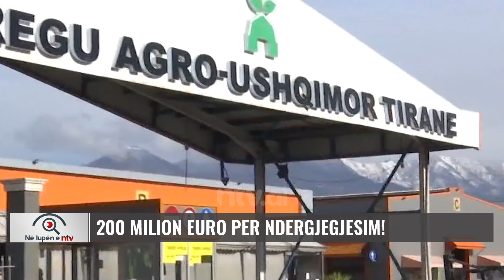200 milion euro për ndërgjegjësimin e konsumatorëve! Shumë produkte jashtë standartit!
Një strategji e re 7-vjeçare me fokus mbrojtjen e konsumatorit parashikon marrjen e një sërë masave që synojnë përmirësime ligjore, rritje të kontrollit dhe ndërgjegjësim të bizneseve për të ofruar cilësi dhe siguri. Referuar kësaj synohet vendosja në treg vetëm e produkteve të sigurta për të siguruar një nivel të lartë sigurie të mbrojtjes së konsumatorëve, mbështetur në mbikëqyrjen efektive të tregut, si dhe në një infrastrukturë efektive të cilësisë, sipas praktikave më të mira evropiane.

𝐀𝐮𝐭𝐨𝐫 : NTV